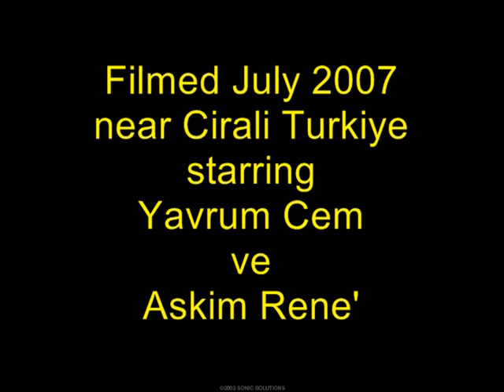In Search of the Chimaera/ yanar kaya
The Chimaera was thought to be a giant fire breathing monster by ancient seaman. It was composed of three creatures a lion, snake, and a goat. This is a short video of the long treck to find the Chimaera, yanar kaya (flammable rock) in Turkish. If you can make it through, there are some funny pictures at the the end! :) Cem and I were joking about the "Charilie the Unicorn" video on Youtube...that is why I say "Cem...CEMMM...we're on a hill Cem..." If you don't know, then I just seem excessively annoying! :)